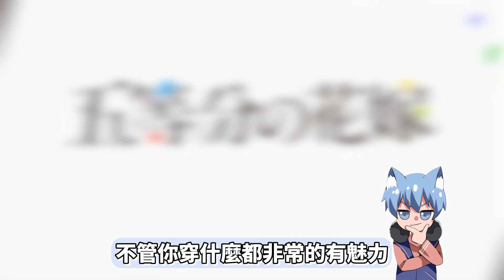我們來一場轟轟烈烈的約會吧 金太郎來了一個英雄救美來救二乃!!?『五等分の花嫁β』第3話 同人漫畫解說︱[全字幕]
欢迎来到我的遊戲實況台 我是黑天

有任何問題 歡迎到上面網址私訊給我
記得點個贊XD